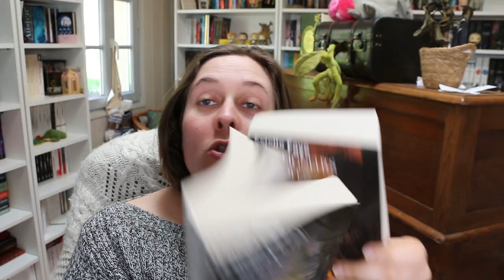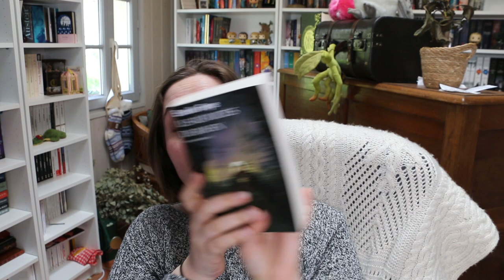J'ai terminé : Le cycle de Bohen d'Estelle Faye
Bonjour, petits et grands lecteurs, on se retrouve pour mon avis sur la duologie du cycle de Bohen d'Estelle Faye.

📚 Les livres cités :

- Cycle de Bohen d'Estelle Faye - Folio SF